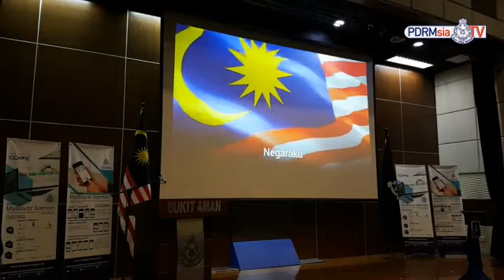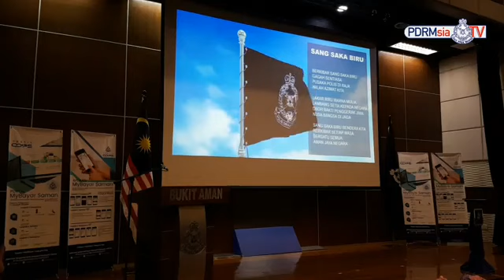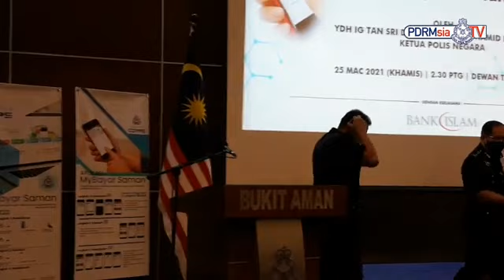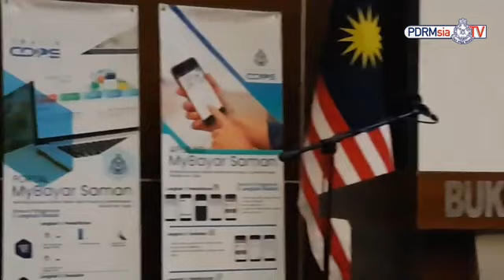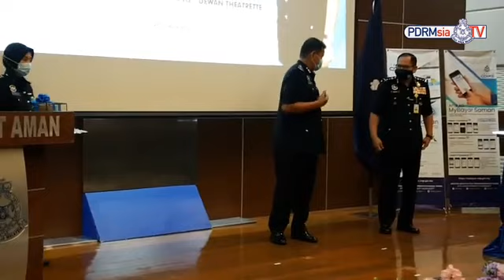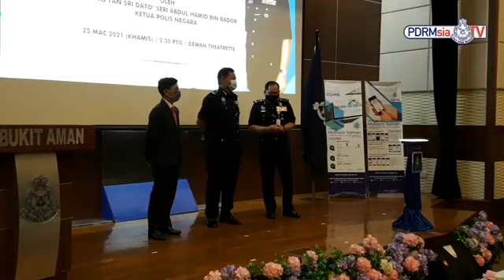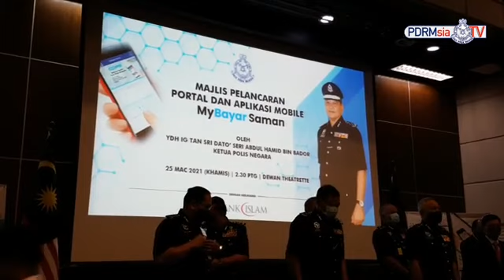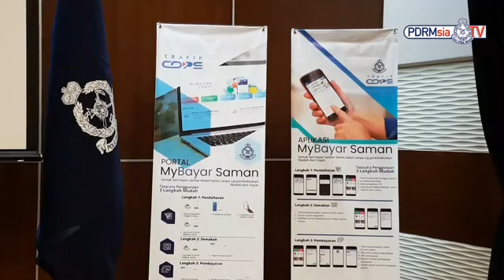[LIVE] PELANCARAN PORTAL DAN APLIKASI MOBILE MyBAYAR SAMAN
Kini sedang berlangsungnya Majlis Pelancaran Portal dan Aplikasi Mobile MyBayar Saman oleh Ketua Polis Negara, IG Tan Sri Dato' Seri Abdul Hamid Bador di Dewan Theatrette, Menara 1, Bukit Aman.